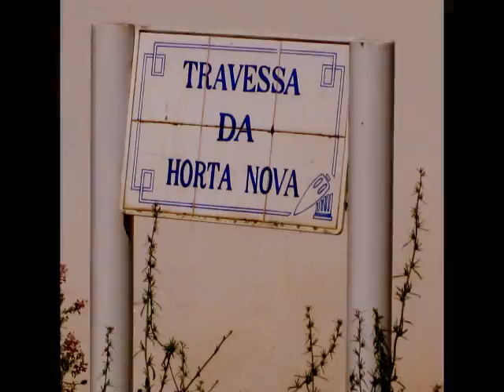ALDEIA dos CHÃOS «Travessa da Horta Nova» - 2012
Aldeia dos Chãos - a 4/5 kms de Concelho de Santiago
Video - Jorge Ganhão